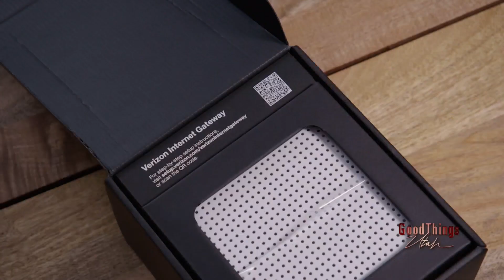Verizon Home Internet / Nextdoor partnership